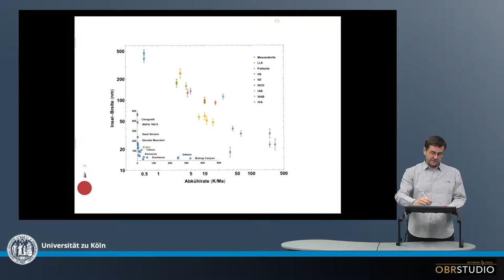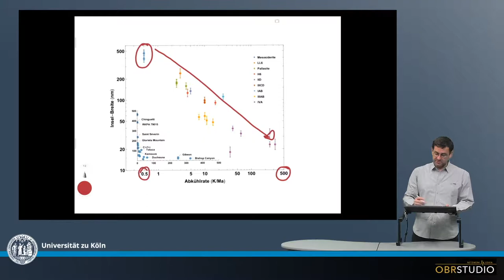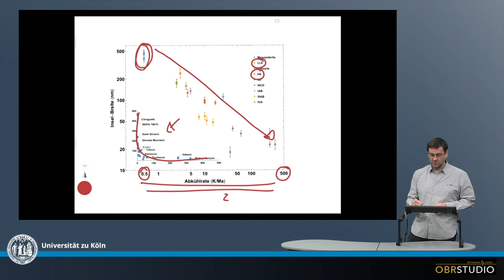Eisen Meteorit Abkühlraten aus Insel Breiten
Es existieren unterschiedliche Methoden um die Abkühlrate von Eisen-Meteoriten zu bestimmen. Bei einer Methode wird die Mikro-Struktur von Taenit (Ni-reiches Metall) angeschaut. Dieser Taenit entmischt auf µm-Ebene in unterschiedliche, Ni-reiche Metalle. Dabei entsteht eine wolkige Struktur mit Inseln im der Mitte einer Waben-Struktur. Die Größe dieser Inseln korreliert negativ mit der Abkühlrate, d.h. kleinere Inseln entstehen bei hohen Abkühlraten, und größere Inseln bei langsamen Abkühlraten. Diese Methode kann auch auf andere Meteoriten-Gruppen angewendet werden die Metall enthalten.